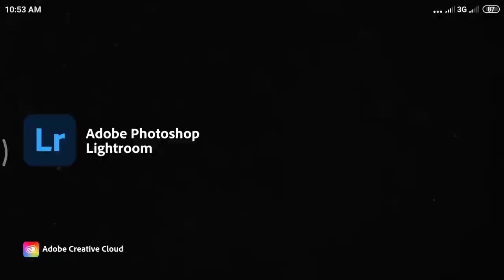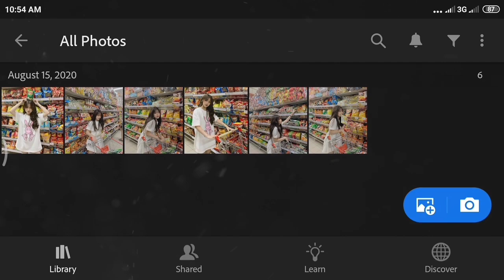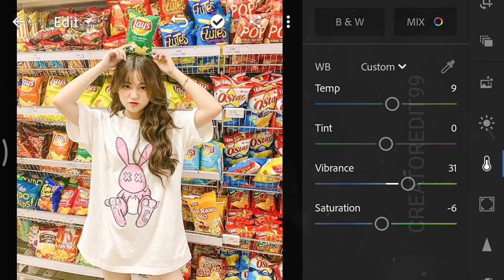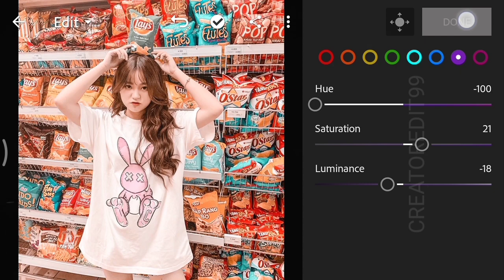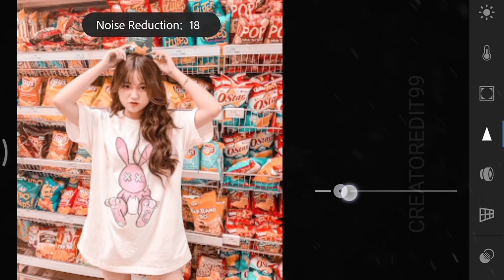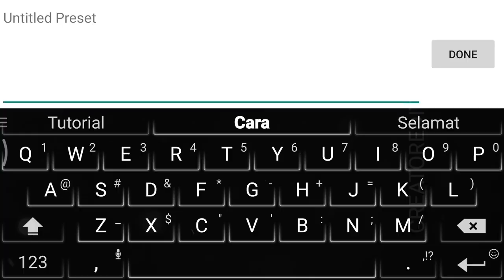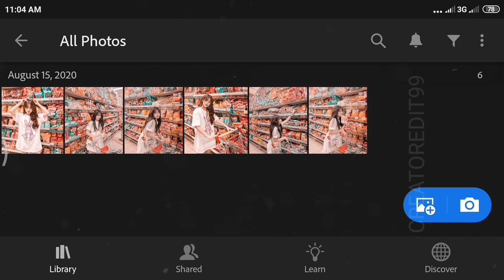Edit photos for instagram lightroom || Orange lightroom preset download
Hello friends, in the video tutorial this time I will give tutorial, how to edit Photo filter Orange supermarket, well for priset this specialized for in the room, in the supermarket or in the House. for priset available with your watch this video and found password priset, suggestions: see the video to finish that you can find a password with 1x time the watch. okay please watch ✌️

🔥how to get a preset

◾You should seek 4 password figures in this video.
◾Watch the tutorial to finish
◾Open link file DNG
◾then you will enter a password that you have found in this video.

    🔥 Orange Supermarket Priset 🔥

⚠️ Note :
If the application Lightroom v5.3 can not download / could not in use (possible application does not support your device / application has been updated version is more latest).

◾Continue to see the development of this channel that you can see updates applications Lightroom the latest.

🎶 Credit Music
◾Track music :
Music 1 : Running Out ( Dylan Cifuentes )